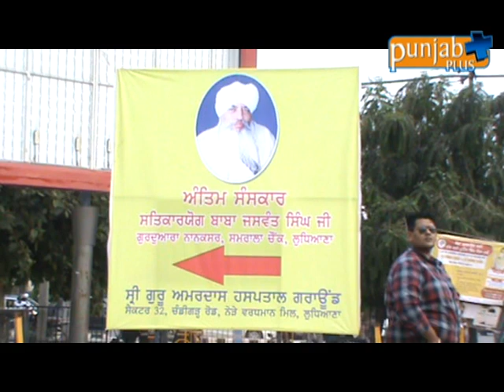BABA JASWANT SINGH JI YAADEIN (BABA JASWANT SINGH DENTAL COLLEGE) LUDHIANA